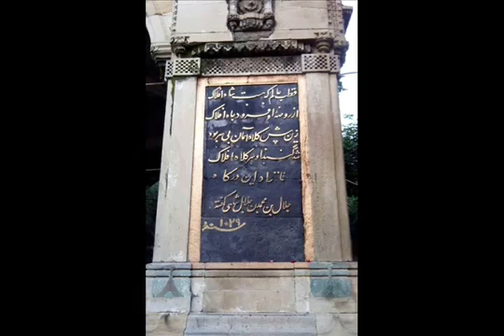Ziyarate RasoolAllah n Moula Ali ra~Wali Shah e Aalam rh india~Allama Mukhtar sb~By Sawi